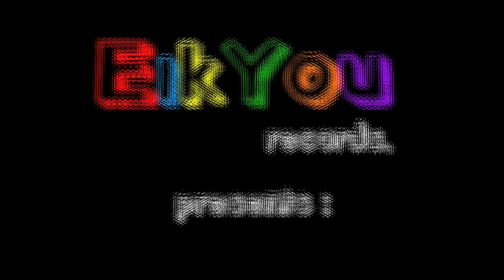EIKYOU RECORDS presents DEAD SOULS - Sister EP - coming soon !